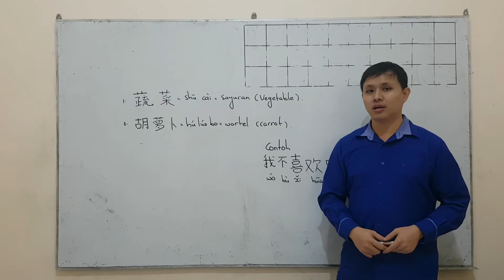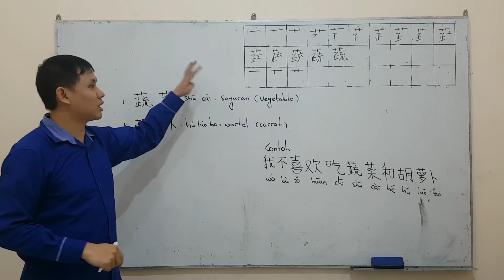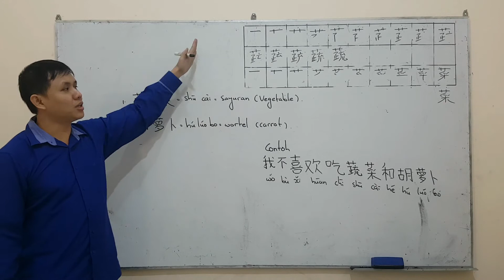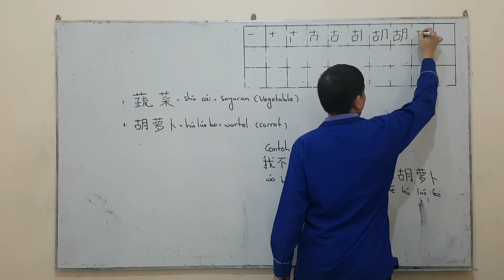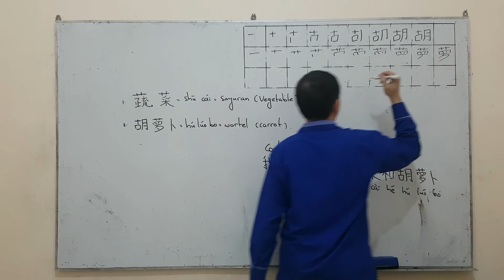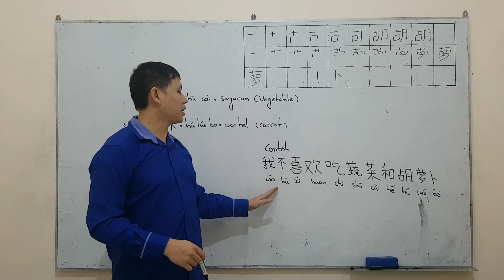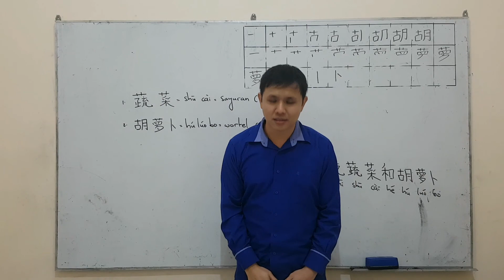SD MANGGALA GRADE 3, MANDARIN, KAMIS 15 OKTOBER 2020